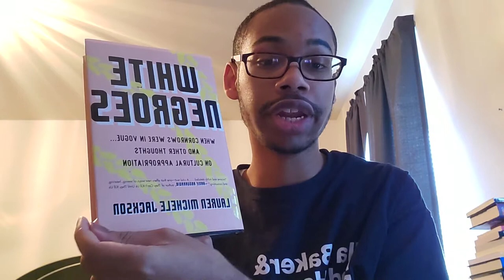Lauren Michele Jackson "White Negroes" (Part 1)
Exposes the new generation of whiteness thriving at the expense and borrowed ingenuity of black people—and explores how this intensifies racial inequality.

American culture loves blackness. From music and fashion to activism and language, black culture constantly achieves worldwide influence. Yet, when it comes to who is allowed to thrive from black hipness, the pioneers are usually left behind as black aesthetics are converted into mainstream success—and white profit.

Weaving together narrative, scholarship, and critique, Lauren Michele Jackson reveals why cultural appropriation—something that’s become embedded in our daily lives—deserves serious attention. It is a blueprint for taking wealth and power, and ultimately exacerbates the economic, political, and social inequity that persists in America. She unravels the racial contradictions lurking behind American culture as we know it—from shapeshifting celebrities and memes gone viral to brazen poets, loveable potheads, and faulty political leaders.

An audacious debut, White Negroes brilliantly summons a re-interrogation of Norman Mailer’s infamous 1957 essay of a similar name. It also introduces a bold new voice in Jackson. Piercing, curious, and bursting with pop cultural touchstones, White Negroes is a dispatch in awe of black creativity everywhere and an urgent call for our thoughtful consumption.

Reading List IG: @raisinsouls
Personal IG: @intellectualbert